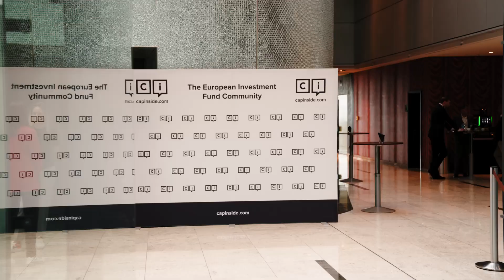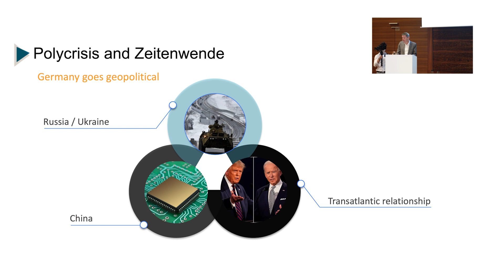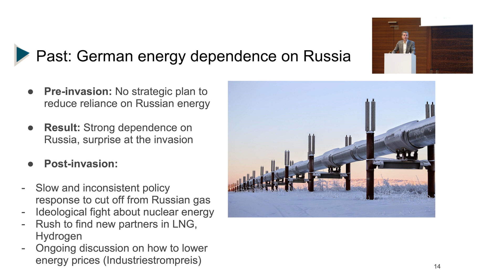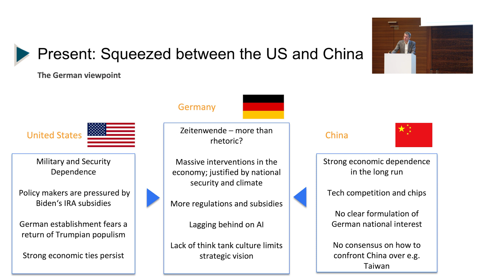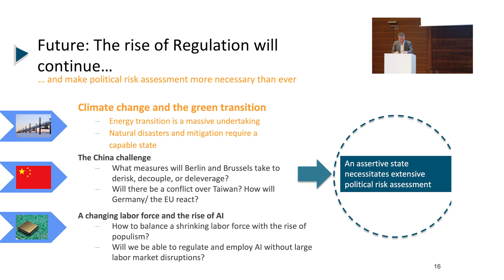Zukunft der transatlantischen Beziehungen Deutschlands (Vortrag)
Domink Meier, Geschäftsführer von Miller & Meier Consulting, einer politischen Strategieberatung mit Sitz in Berlin, präsentierte seine Ansichten zum Thema „Zukunft der transatlantischen Beziehungen Deutschlands im Wettbewerb mit China“ und verlagerte den Fokus der Diskussion auf Deutschlands Position und zukünftige Rolle im Großmachtwettbewerb. Eine seiner zentralen Beobachtungen war, dass Deutschland damit konfrontiert ist, in der heutigen Welt eine aktivere geopolitische Rolle zu spielen.